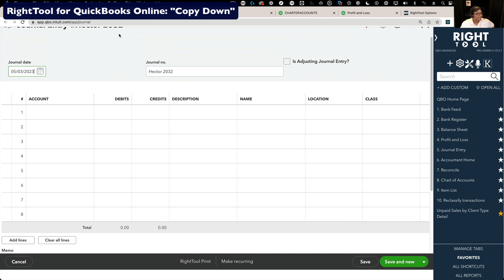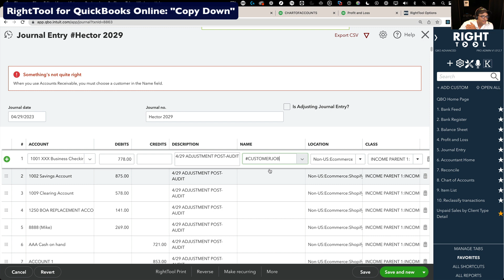Copy Down Rows in QuickBooks Online (with RightTool app)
You need an app called RightTool PRO for QuickBooks Online to be able to do a "COPY DOWN"